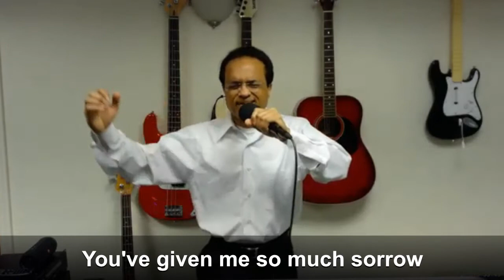O Door Ke Musafir - Philip Kumar